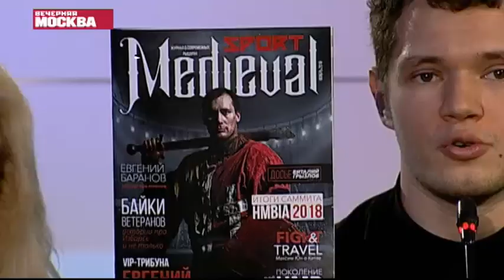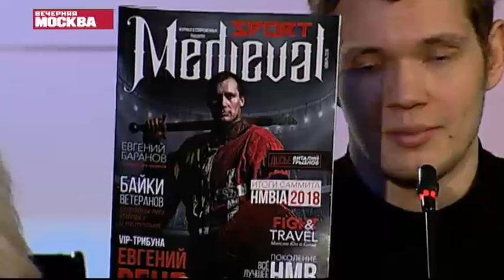ВЕЧЕРНЯЯ МОСКВА. 13 ФЕВРАЛЯ 2019 Г.